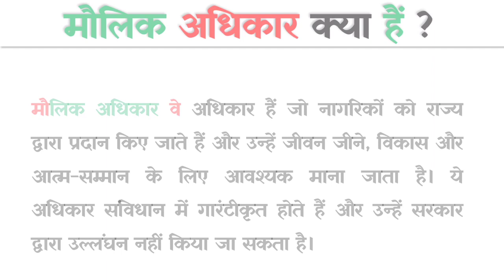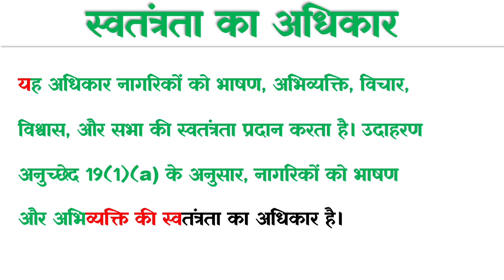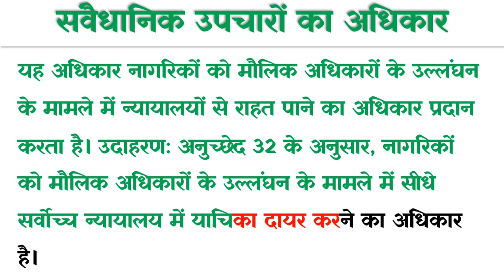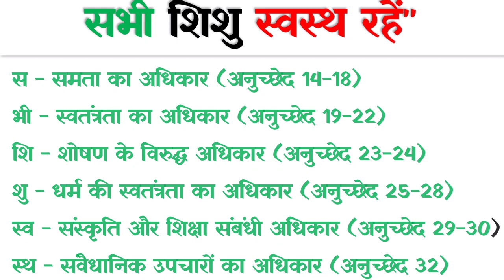भारत के 6 मौलिक अधिकार | हर भारतीय को पता होना चाहिए!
भारत के 6 मौलिक अधिकार | हर भारतीय को पता होना चाहिए! (Bharat ke 6 Maulik Adhikar | Har Bharatiya ko Pata Hona Chahiye!) (6 Fundamental Rights of India | Every Indian Must Know!)

अपने अधिकार जानें! भारत के 6 मौलिक अधिकारों को आसान भाषा में समझें (Apne Adhikar Janen! Bharat ke 6 Maulik Adhikaron ko Aasan Bhasha mein Samjhen) (Know Your Rights! Understand the 6 Fundamental Rights of India in Simple Language)

छात्रों के लिए जरूरी! भारत के 6 मौलिक अधिकार | पूरी जानकारी (Chatron ke Liye Jaruri! Bharat ke 6 Maulik Adhikar | Poori Jankari) (Important for Students! 6 Fundamental Rights of India | Complete Information)

क्या आप जानते हैं भारत के 6 मौलिक अधिकार? | जानें अपने मूलभूत अधिकार (Kya Aap Jaante Hain Bharat ke 6 Maulik Adhikar? | Jaane Apne Moolbhoot Adhikar) (Do You Know the 6 Fundamental Rights of India? | Know Your Fundamental Rights)
भारत में आपके पास कौन से अधिकार हैं? | 6 मौलिक अधिकारों को समझे (Bharat mein Aapke Paas Kaun se Adhikar Hain? | 6 Maulik Adhikaron ko Samjhe) (What Rights Do You Have in India? | Understand the 6 Fundamental Rights)

आपके जीवन के लिए महत्वपूर्ण! भारत के 6 मौलik अधिकार | समाजशास्त्र | UPSC (Aapke Jeevan ke Liye Mahatvपूर्ण! Bharat ke 6 Maulik Adhikar | Samajshaastr | UPSC) (Important for Your Life! 6 Fundamental Rights of India | Sociology | UPSC